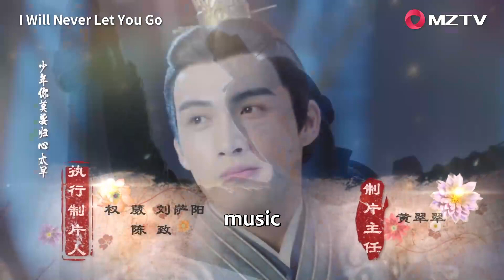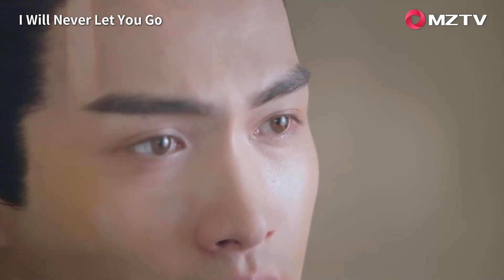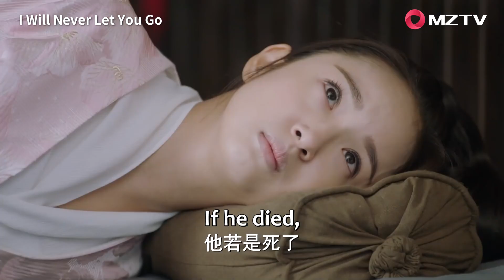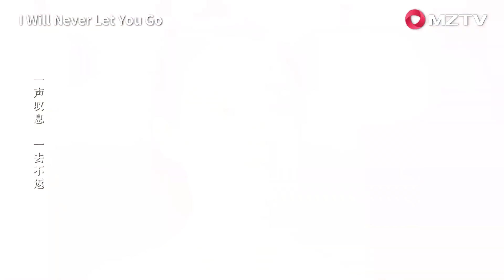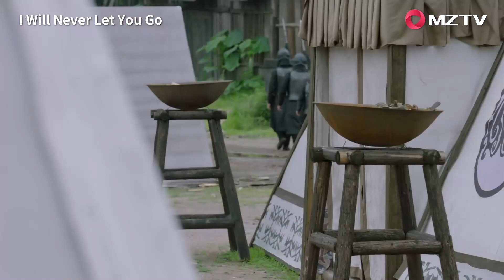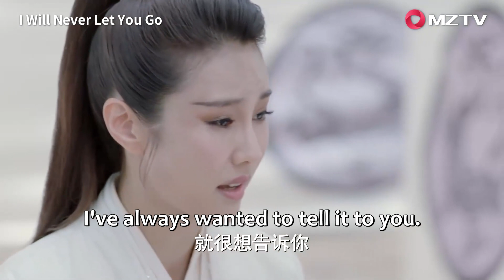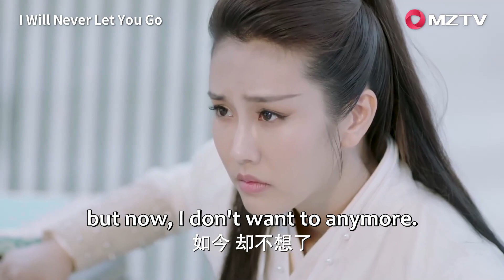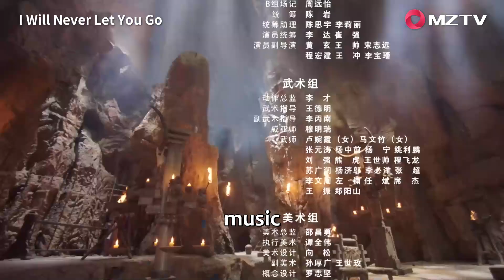【ENG SUB】I Will Never Let You Go 49 小女花不弃 | Lin Yichen, Vin Zhang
【Synopsis】Follow the tale of a blossoming romance between a young business-savvy wanderer and the masked hero who comes to her assistance.
The wanderer’s true identity is that of the Divine Maiden. When revealed she will obtain legendary treasure, enemies begin to hunt her down. While living on the run, she meets her saviour, an ambitious prince with his sights firmly set on the throne.
【Starring】Lin Yichen, Zhang Binbin, Austin Lin